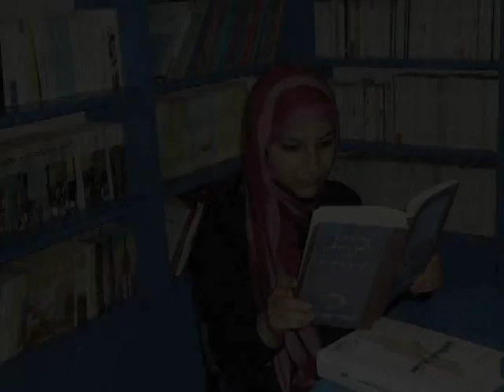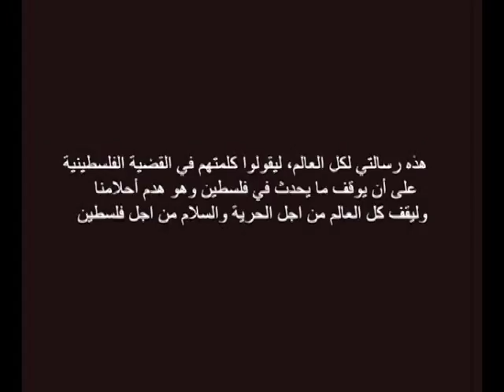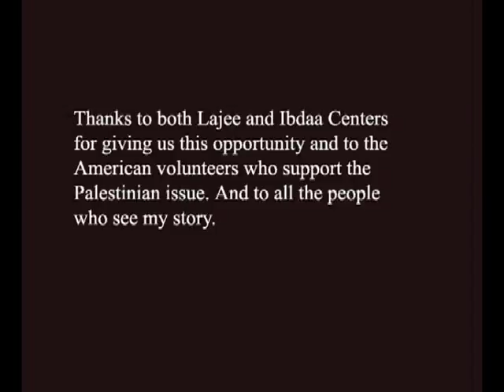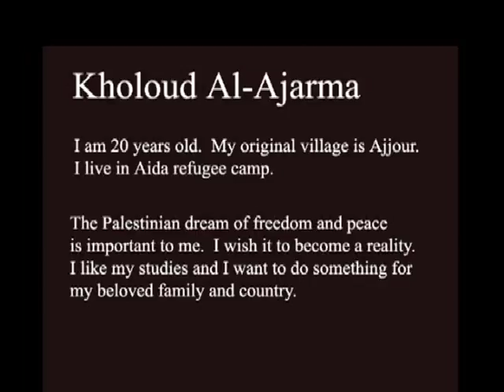Blocked Dreams حاجز الاحلام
film Blocked Dreams حاجز الاحلام  5:26